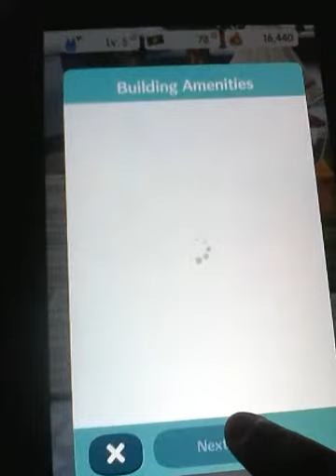Welcome to new let's play animal crossing pocket camp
Hello one and all thought switch up my let's play with showing you animal crossing pocket camp is delightful game and here me Sj89 and making friends and helping them out and trying to improve my camp by adding new items what is required and hope we get along well and loving my new camper van with colours so much better than before and I keep you posted on new updates as they unfold I am currently level 5 and totally loving this game I am playing on my iPad just now wanted to share how good this game is